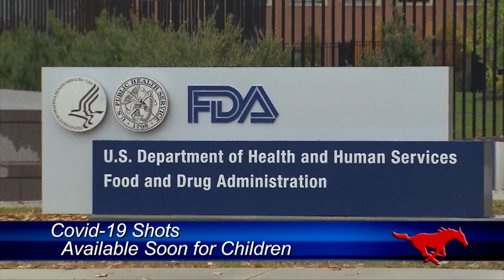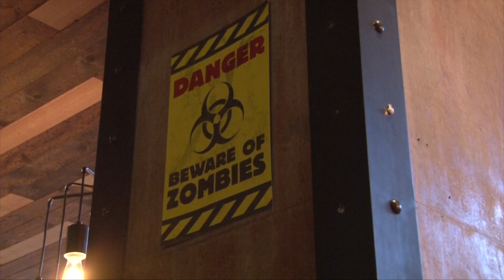The Daily Update: October 26, 2021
SMU-TV's Jillian Taylor anchors this Tuesday edition of The Daily Update. Jillian tells us about COVID-19 shots becoming available for children and a shooting at a Boise mall. Also find out about elephants smashing pumpkins at the Oregon Zoo.